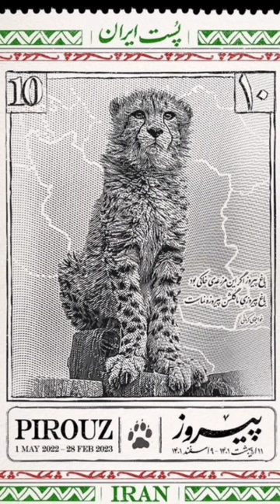the Iranian leopard cheetah 😢😢generation is extinct#پیروز